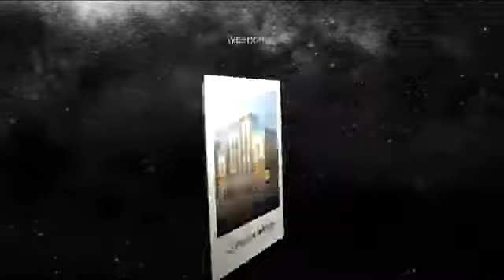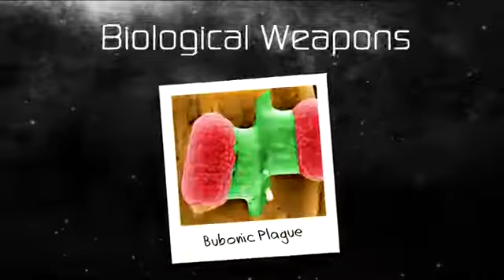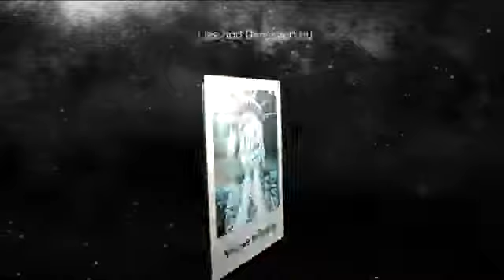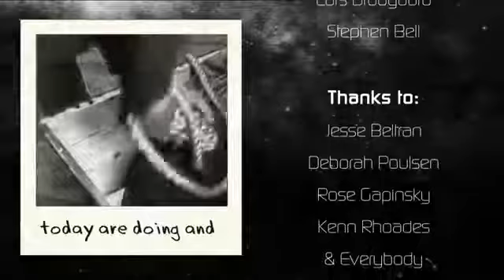TETRA - wat we niet weten - 0.tv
Kopie van interview met  Dr  Barrie Trower   30 Minute Reality Update
Hoe ziek onze maatschappij is. De mens (dier,natuur) als proefpersoon.
Invloeden van micro wave golven op gezondheid en welzijn.
Waarom? Is dit wat wij als ziel hier willen ervaren???
Wie het weet mag het zeggen.